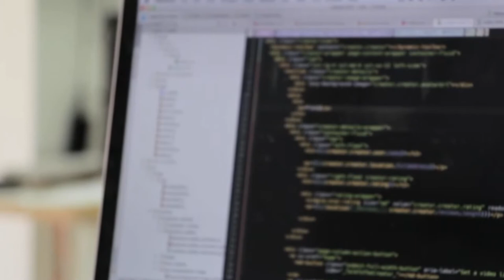KISAH BURUNG MERPATI DAN KESABARANNYA YANG LUAR BIASA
Assalamu'alaikum wr.wb

Video ini menceritakan tentang seekor burung yang sedang sakit keras, namun selalu berdzikir kepada Allah. Sehingga hidupnya berubah drastis menjadi lebih baik lagi dari sebelumnya.

Kami berharap , kita bisa mendapat manfaat dari kisah ini. Mohon maaf atas segala kesalahan ..
Terimakasih ..
Wasalam..

( Video ini request By My mother tercinta )